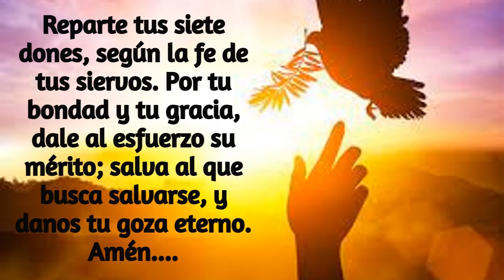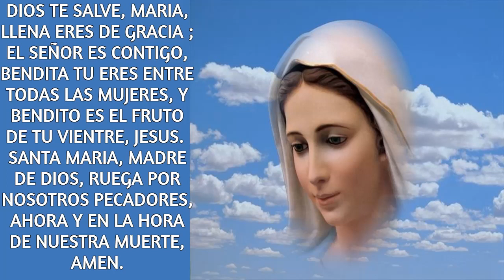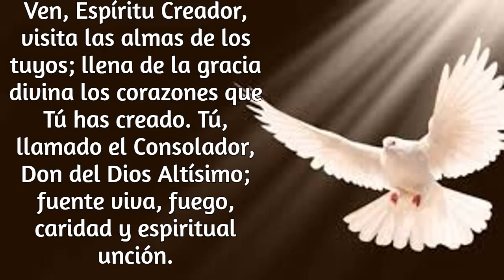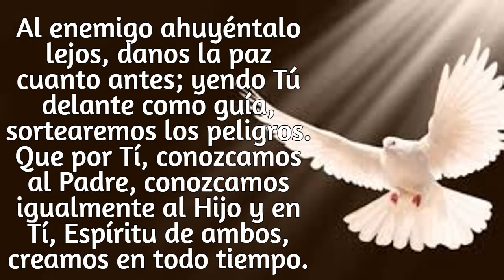DONES DEL ESPIRITU SANTO. SEXTO DIA. NOVENA AL ESPIRITU SANTO.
NUESRO DIOS TE HA SELLADO CON SUS DONES. CON EL DE DON DE SABIDURIA Y DE INTELIGENCIA, ESPIRITU DE DE CONSEJO Y DE FORTALEZA, ESPIRITU DE CIENCIA Y DE PIEDAD, ESPIRITU DE DEL SANTO TEMOR ; DEBEMOS GUARDARNOS Y PERMANECER EN GRACIA PARA CONSERVAR LO QUE TAN GENEROSAMENTE HEMOS RECIBIDO.
Y TAMBIEN ESTANDO EN GRACIA QUE SEPAMOS DISTINGUIR Y PEDIR ESTOS DONES QUE DESDE QUE NACEMOS CON EL SELLO DEL ESPIRITU SANTO, SON NUESTROS.